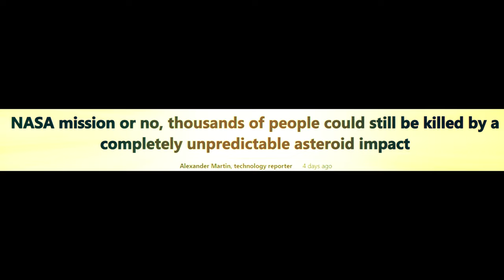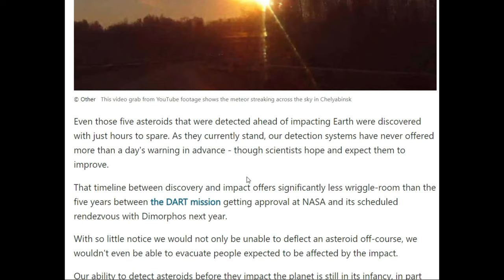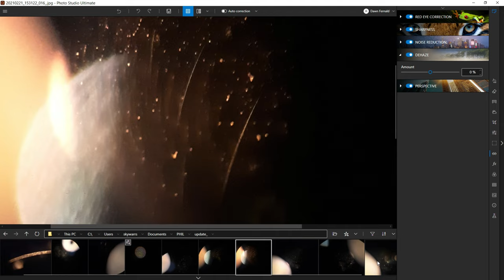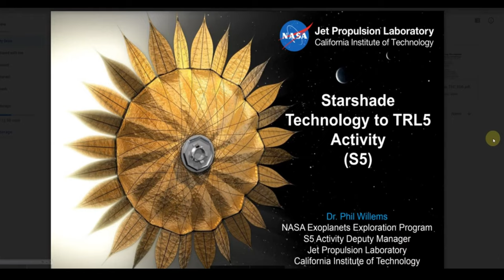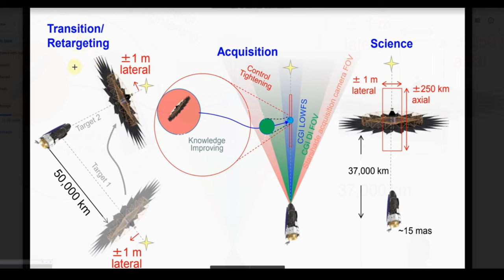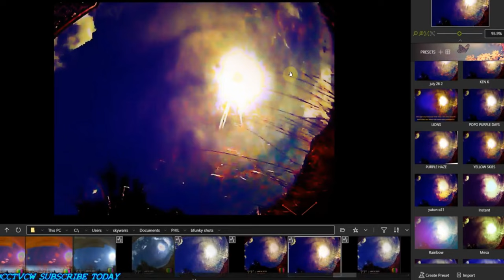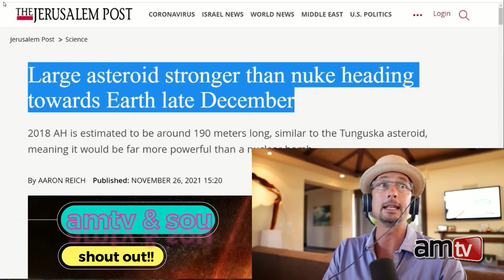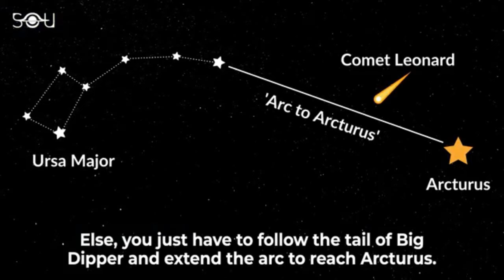DART LAUNCH!🌞 THE MACHINE UP CLOSE ' ⏱🎤WHAT IS NEXT TO YOUR SUN🎧4k HD 2160p 🎧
DART LAUNCH!🌞 THE MACHINE UP CLOSE ' ⏱🎤WHAT IS NEXT TO YOUR SUN🎧4k HD 2160p 🎧 Visit My ' Grand Opening Galleria' store link is

4k Movies full HD 2160p 🎧🌗🌞 SKY SIGNS  Phenomenon's